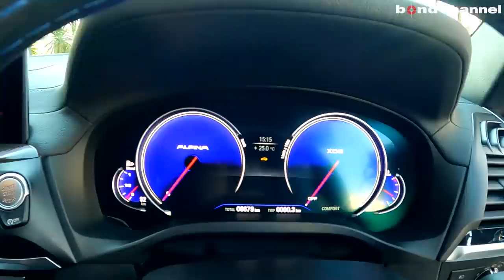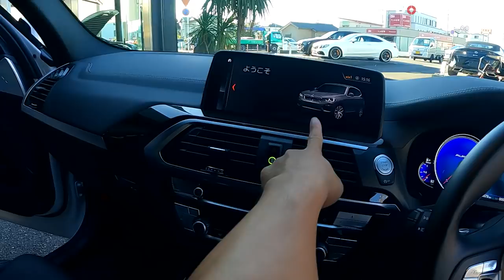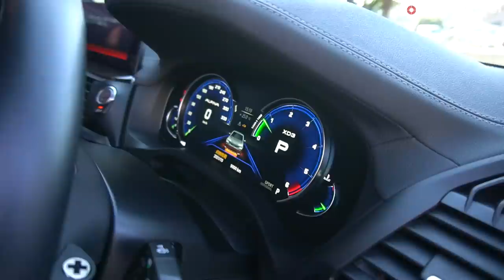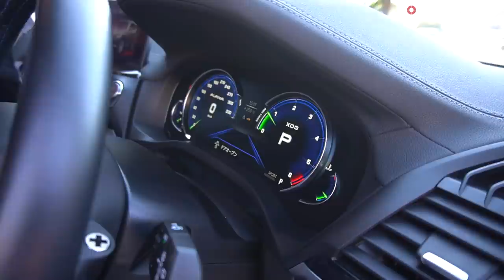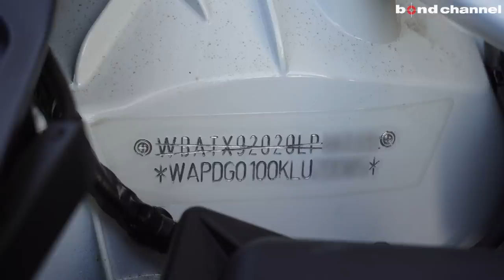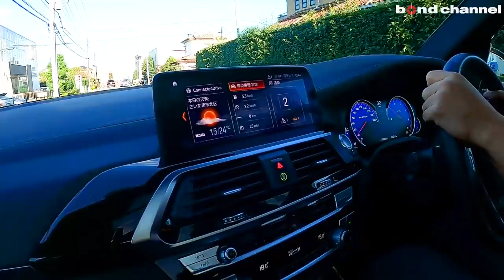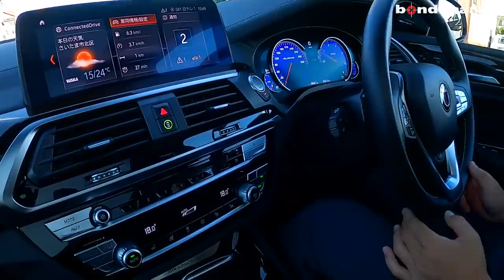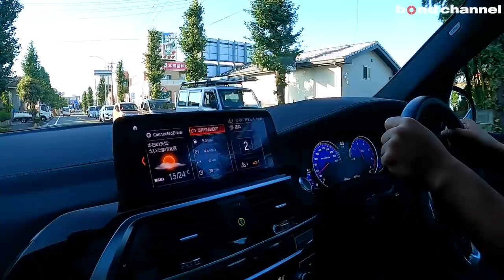【bond cars Omiya】BMW Alpina XD3 Allrad【車両紹介】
Chapters
00:00 外装紹介
07:22 内装紹介
14:36 トランク紹介
15:58 エンジンルーム紹介
16:59 灯火類&排気音紹介
18:04 試乗

グレード XD3 ALLRAD
型式 3DA-LU20
ハンドル 右
カラー アルピン・ホワイト
車検 2022年12
保証 あり
修復歴 なし

世界最速のアルピナ・スーパー・スポーツ・ディーゼルSUV「XD3」。先代モデルの成功を引き継ぎ、性能、ドライビング・ダイナミクスと使い勝手の良さを新たなレベルに引き上げた。ラインアップは、3L 直列6気筒ビ・ターボ・エンジンを搭載した「オールラッド」を用意。比類ないドライブトレーンは4,000～4,600rpmで245kW（333馬力）の最高出力と700N（71.4kgm）の最大トルクを発生させ、静止状態からわずか4.9秒で100km／hまで加速、巡航最高速度は254km／hに到達し、セグメントで最速をマークする。エクステリアは、パワフル、ダイナミック、自信に満ちた大胆さとさりげなさというブランド・バリューを反映している。インテリアは、上質な素材とモダンで洗練されたデザインにより、誰もが納得する空間を作り上げた。LEDテクノロジーを用いたフル・カラーのデジタル・メーター・パネルにはアルピナ独自のデザインを採用した。

〒331-0812　埼玉県さいたま市北区宮原町1-470-1
AM10:00 ~ PM8:00
定休日　なし